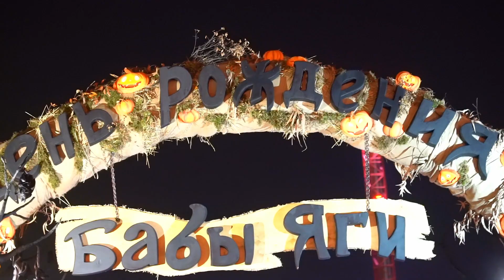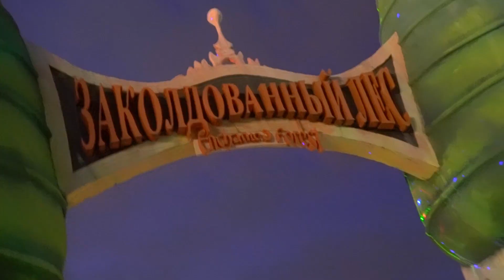День рождения Бабы Яги в Сочи Парке 2019 от Павла Бажова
Вечерняя программа в Сочи Парке